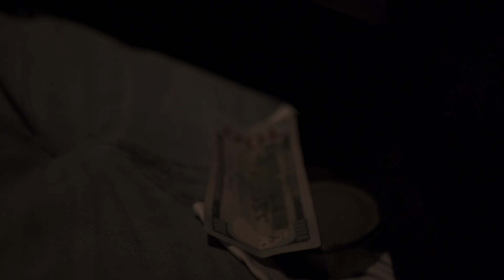ASCENSION "RIDE" (PROD. NITE NITE)